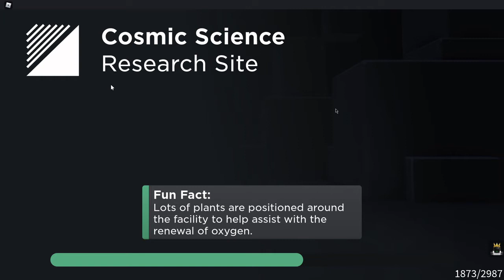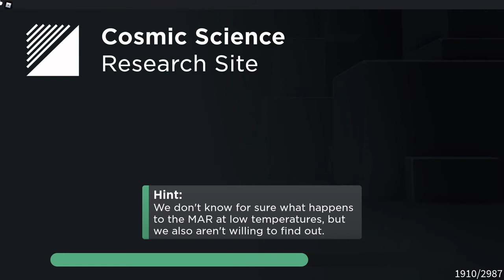CSRS | Good Ending.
I hoped you Enjoyed the video. Like and Sub.